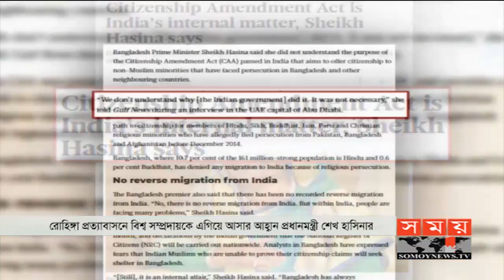সন্ধ্যার সময় | সন্ধ্যা ৭টা | ১৯ জানুয়ারি ২০২০ | Somoy tv bulletin 7pm | Latest Bangladesh News